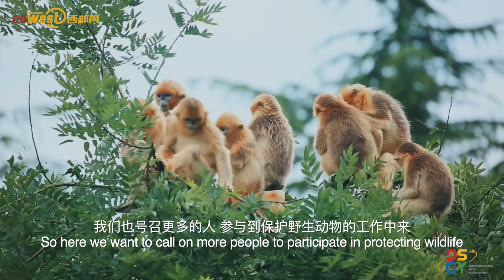Follow with Elham’s family to explore the Research Center for the Qinling Giant Panda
Elham Mardani, a teacher at Xi'an Liangjiatan International School and a global young from Iran, shared, "After this visit, I learned a lot of information about the protection of the environment and the harmony of the coexistence between humans and nature, especially the rare animals. The efforts of the team here and their protection projects can be used as a model for other countries."